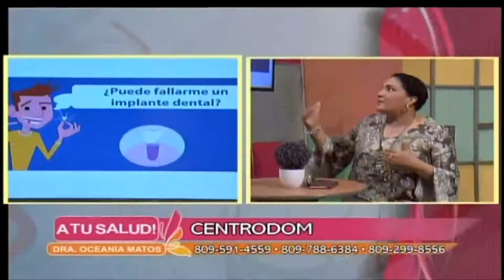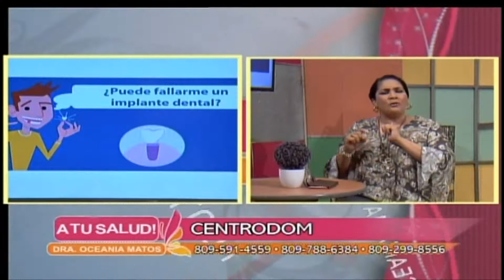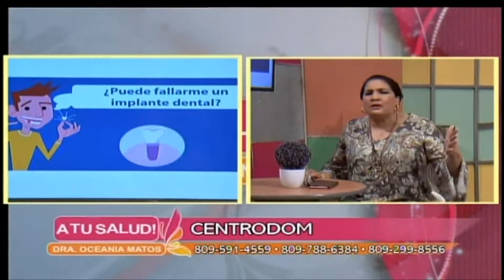A Tu Salud - Problemas al realizar procedimientos odontológicos